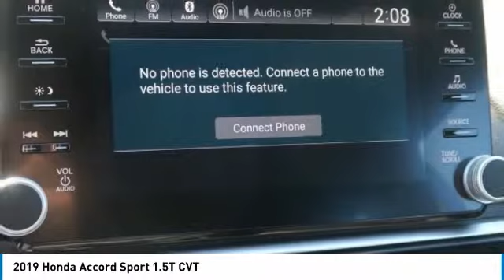2019 Honda Accord Marysville, Dublin, Delaware, Worthington, Marion, OH KA045923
Pearl New 2019 Honda Accord available in Marysville, Ohio at
2019 HONDA ACCORD Marysville, OH
Stock# KA045923

Honda Marysville
640 colemans Crossing Blvd

Delivers 35 Highway MPG and 29 City MPG! This Honda Accord delivers a Intercooled Turbo Regular Unleaded I-4 1.5 L/91 engine powering this Variable transmission. Wheels: 19 Machine-Finished Alloy w/Black Inserts, VSA Electronic Stability Control (ESC), Valet Function.

* This Honda Accord Features the Following Options *
Trunk Rear Cargo Access, Trip Computer, Transmission: Continuously Variable -inc: sport mode and paddle shifters, Tires: 235/40R19 AS, Systems Monitor, Strut Front Suspension w/Coil Springs, Steel Spare Wheel, Speed Sensitive Variable Intermittent Wipers, Side Impact Beams, Seats w/Cloth Back Material.

Come in for a quick visit at Honda Marysville, 640 colemans Crossing Blvd, Marysville, OH 43040 to claim your Honda Accord!